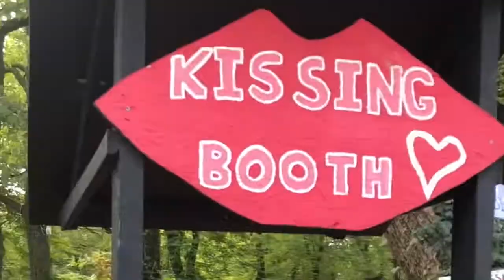OKTOBERFEST 2018 | Stoke Travel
audio: OMC - 'How Bizarre'